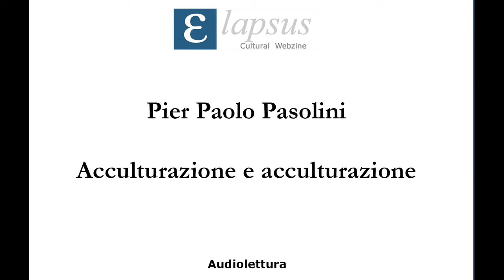Pier Paolo Pasolini - Acculturazione e acculturazione